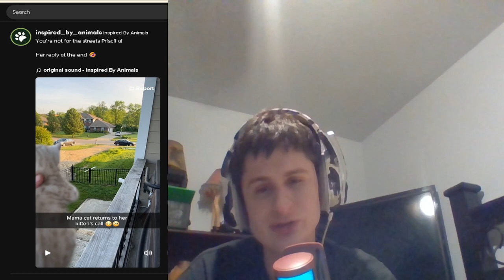Mama hears kitten's cry's and... | reaction!